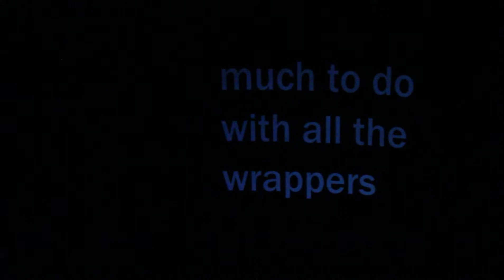Susan Alcorn , David Moré ,Bonnie Jones , Patrick Crossland @ High Zero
Susan Alcorn (pedal steel guitar) , David Moré (saw, electronics) Chicago , Bonnie Jones (electronics, language) , Patrick Crossland (trombone) , High Zero Festival , September 2013 Mr. Rogers' Neighborhood , Baltimore Maryland